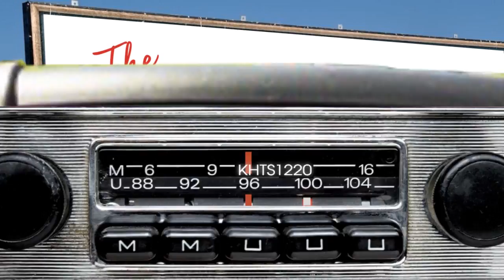Finding your home with Scott Edwards The Mortgage Doc 3-31-18 Seg # 4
Scott Edwards- " The Mortgage Doc" Mortgage Advisor- Loan Officer of Skyline Home Loans- 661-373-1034- , business plan for your home direction- taking ownership, share your experience with your business partners- vision board, holding yourself accountable- hit your goals- getting to know your clients and ask WHY? the vault, Skyline home loans 27770 N Entertainment Rd # 100 Valencia, CA 91355, National Real Estate café, nrecafe.com, text: NRECafe5885,APRGi.com , purchase, refinance, home loans, mortgage loans, financial, The Don and Gino Radio Show, Don Goettling & Gino Fronti, 855-donandgino, )